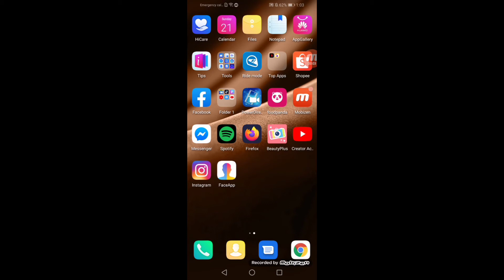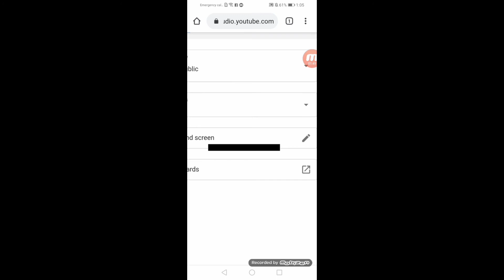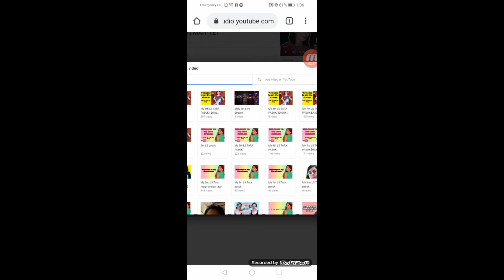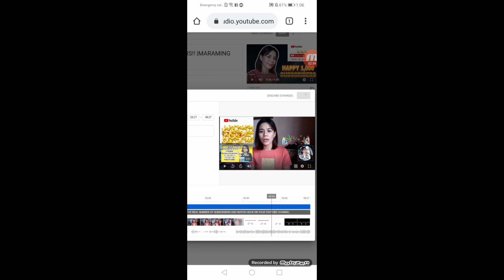PAANO MAGLAGAY NANG END SCREEN SA ATING YOUTUBE VIDEOS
In this video you will learn how to put endscreen on your video.. So that viewers would  know what's your video all about.

Godbless